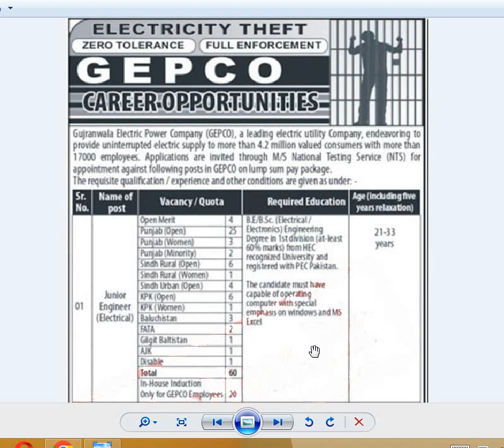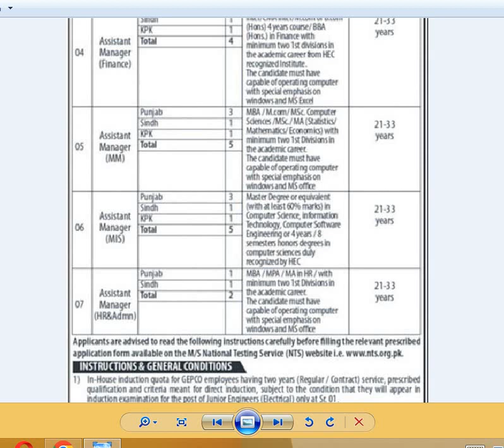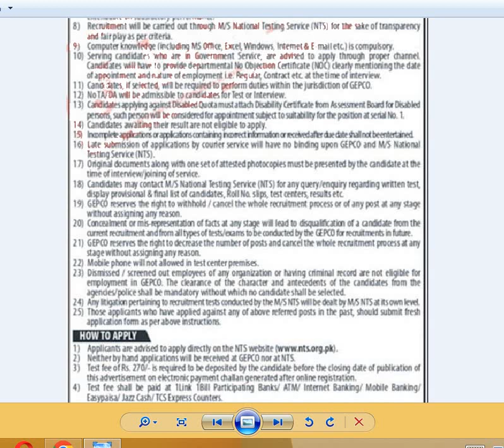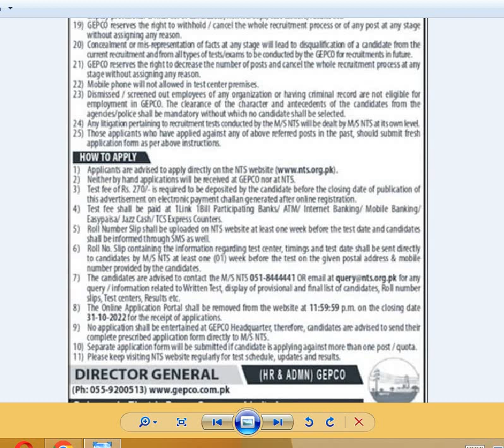GEPCO Jobs 2022| How to apply GEPCO jobs online| Gujranwala electric power company limited jobs| NTS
Test Preparation for All Government Jobs
GEPCO Jobs 2022
How to apply GEPCO jobs online
 Gujranwala electric power company limited jobs